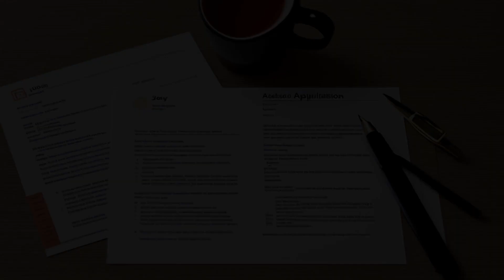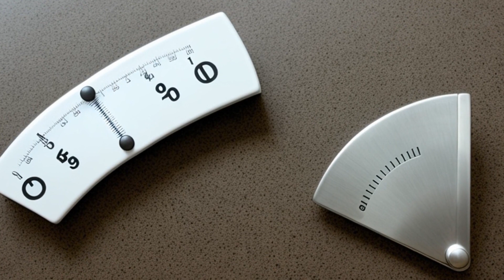Ash v. Tyson Foods, Inc. (2006) Overview | LSData Case Brief Video Summary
Two black superintendents sued Tyson Foods, Inc. for race discrimination after they were passed over for two shift manager positions in favor of two white males. The district court granted Tyson Foods' motion for judgment, which meant that the plaintiffs lost the case. The court then ordered a new trial for both plaintiffs. The court of appeals affirmed the decision for one of the plaintiffs but reversed it for the other. The plant manager referred to the petitioners as "boy."

Ash v. Tyson Foods, Inc. (2006)
546 U.S. 454, 163 L. Ed. 2d 1053, 126 S. Ct. 1195, SCDB 2005-030, 2006 U.S. LEXIS 1816